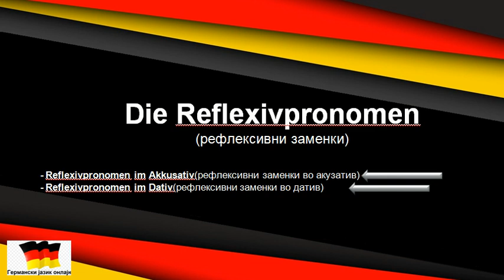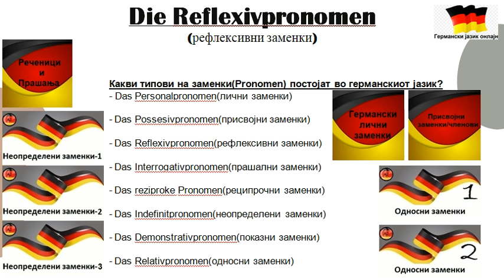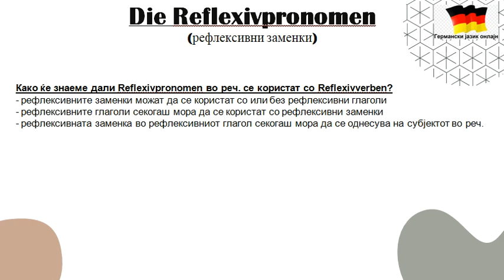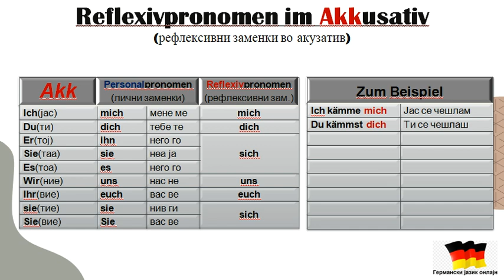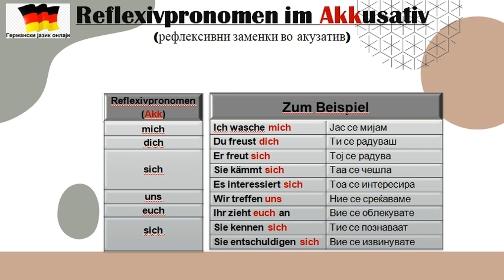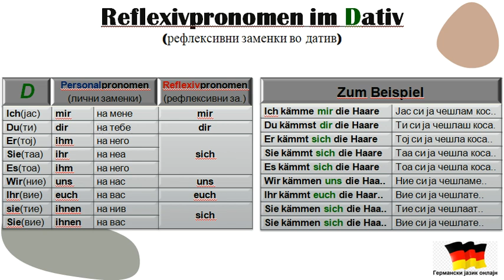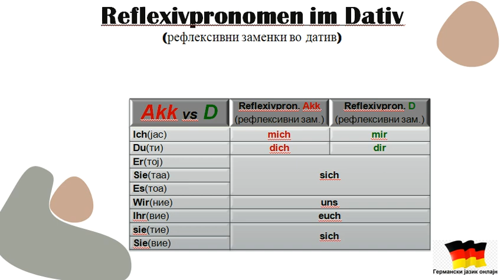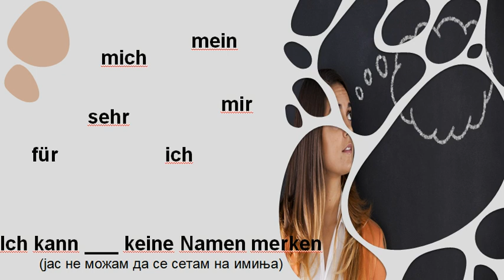Рефлексивни заменки во германскиот јазик(Ниво-Б1,Предавање 4)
Во ова видео ќе учиме за нов тип на заменки кои ќе морате да ги научите ако сакате полесно да го научите следното предавање кое ќе биде за рефлексивни глаголи.

Не заборавајте да го предложите каналот на пријатели !